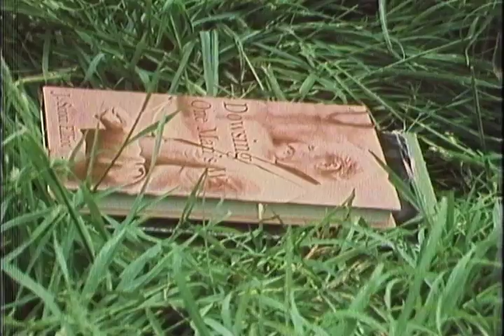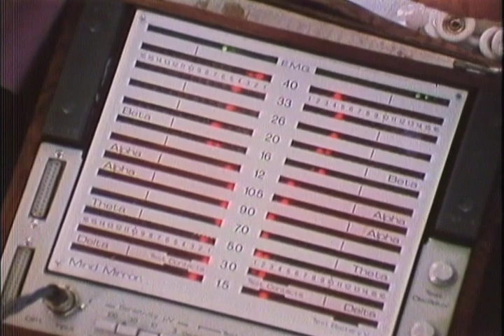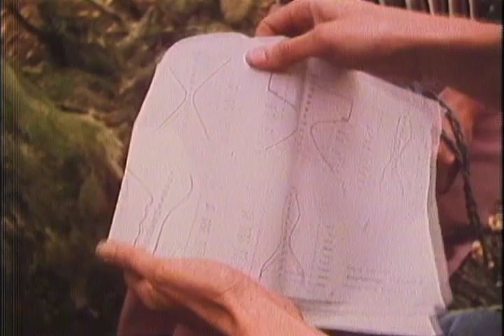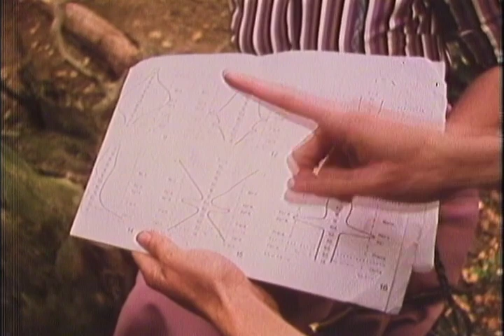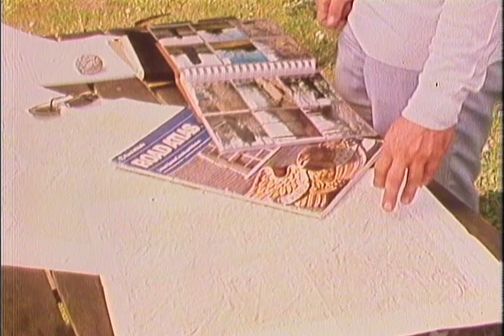Dowsing, Water Seekers (1978 TV)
Several hypothesis presented here; water creates a shadow over the radiation from Earth's core, Bill Lewis' amazing pendulum psychometry, and more. Presented by author J. Francis Hitching. How can this sensitivity be used now?